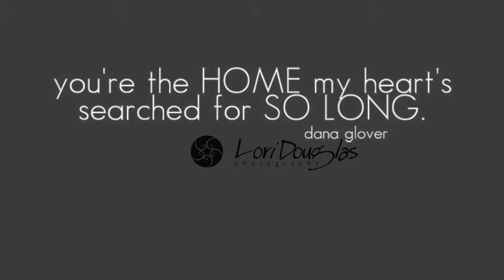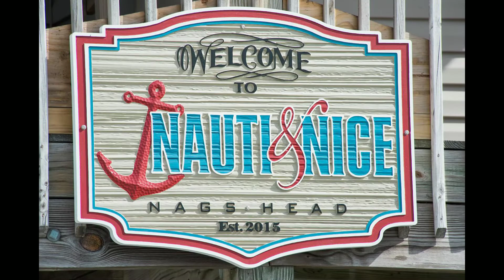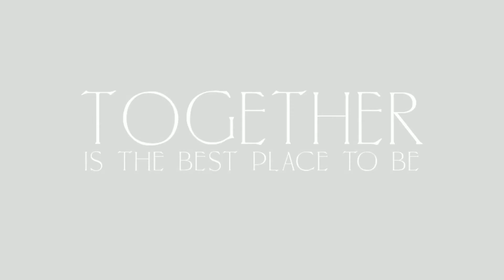Will You Marry Me Beautiful? by Lori Douglas Photography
The most romantic wedding proposal on Valentine's Day on The Outer Banks of NC by Wedding and Family Photographer, Lori Douglas Photography.